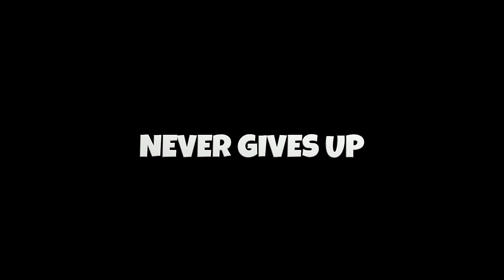Lost Teddy Detective Agency - Trailer (international)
Welcome to the Lost Teddy Detective Agency!

Prepare to meet the eccentric & utterly hilarious detective, Tobias Mikkelsen. Tobias is as brilliant as the world's most renowned detectives.
Only difference — Tobias is just 8 years old, and his expertise;  Finding lost teddies.

For Tobias, no case is too small or too soft!

In case #1, Louise's precious cuddle blanket "Mrs. Blund" has disappeared without a trace, and she is getting desperate. Without "Mrs. Blund," she can’t sleep!

Tobias will leave no stone unturned, in order to solve the mystery.
But the case turns out to be a much harder nut to crack, than he first anticipated. Will he find Mrs. Blund so Louise finally can sleep again?

Here is the first chapter of "Lost Teddy Detective Agency". Enjoy!

Have you purchased and reviewed a print or ebook of Lost Teddy Detective Agency?
Then we have an exciting offer for you. You get to stream the AUDIOBOOK for a whopping

Experience Tobias, Louise and the other characters come to life, and embark on a thrilling audio adventure with the new released audiobook edition of Lost Teddy Detective Agency.

1️⃣ Buy the print or ebook version (ex. Amazon, Barns & Noble, Apple, Google, Kobo etc…)
2️⃣ Leave an honest review on the platform you bought the book.

We'll reply with a steaming link to the audiobook. Listen on your phone, PC, or Mac and enjoy this thrilling adventure in a whole new way.

Not bought the book yet? No worries. You get all the different versions here: